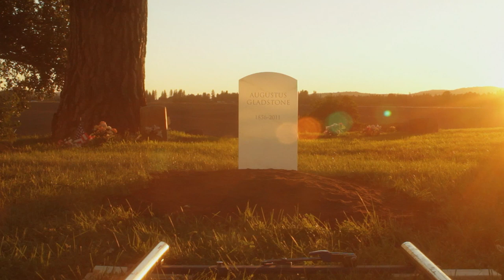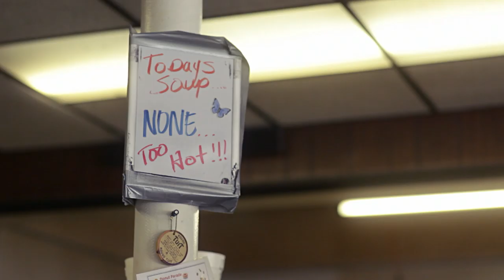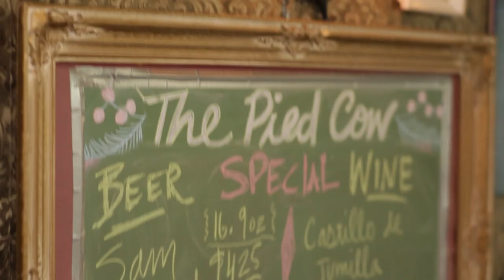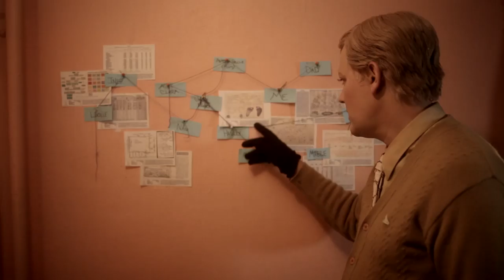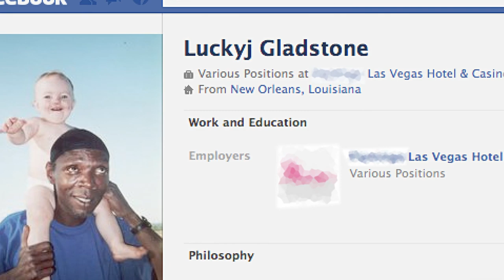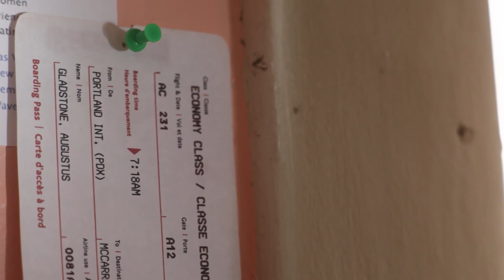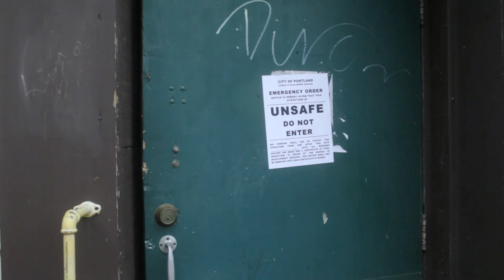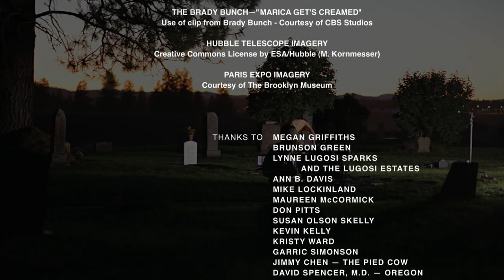The Immortal Augustus Gladstone - Motion Picture - HD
In this faux-documentary, the quiet life of Augustus Gladstone (a self-proclaimed vampire) begins to unravel when a film crew pushes too far. In response, the director points the cameras back toward the bewildered crew as they try to process the chaos they've unwittingly provoked. The result: a film within a film, and a commentary about alienation and love in the digital age.